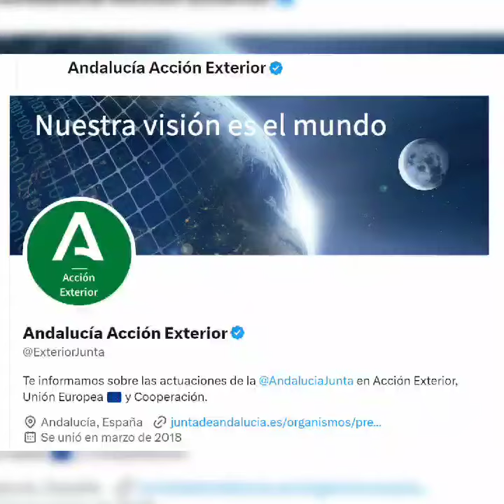Secretaría General de Acción Exterior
La Secretaría General de Acción Exterior, Unión Europea y Cooperación de la de la Junta de Andalucía, tiene unas funciones y competencias estratégicas para nuestra Comunidad Autónoma.

Además de las funciones propias de su actividad, su titular es Miembro del Comité Europeo de las Regiones, Coordinador de la estrategia de internacionalización de la economía de Andalucía, consejero de TRADE (Agencia Empresarial para la Transformación y el Desarrollo Económico), miembro del Consejo de la Agencia Andaluza de Cooperación Internacional y Desarrollo, Secretario del patronato de la Fundación Tres Culturas del Mediterráneo y Presidente de la Red Andaluza de Información Europa.

Dentro de la Secretaría General se encuentra también Andalucía Global, la Dirección General creada en julio de 2021 para englobar las funciones de la anterior DG de Andaluces en el Exterior e incorporar nuevas competencias.